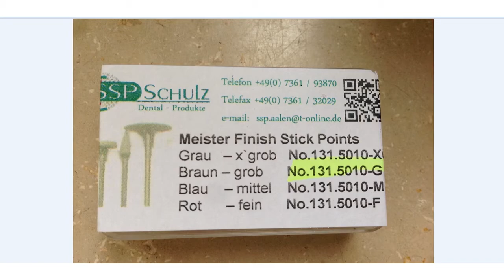Zahntechnik-Konventionell-Herstellung NEM-Außenteles. mit hochglanzpolierter Friktionsfläche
FULL VIDEO Teaser : Herstellung eines NEM-Außenteleskops mit hochglanzpolierter Friktionsfläche
Dieses Video in voller Länge ( Laufzeit : 5 min), sowie viele weitere Lernvideos, finden Sie auf Dentalligent.de

Referentengruppe:  J. Schumacher, M. Kauth, S. Schneider, C. Herbaum